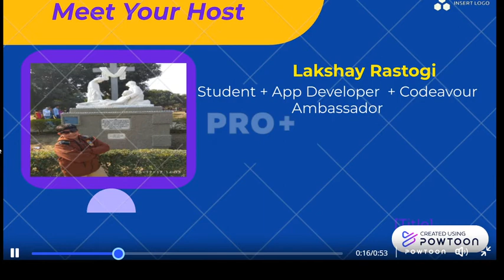Robotics Campaign Intro Starting From 25-12-2020 To 14-01-2021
Hey Guys!!
In this video i have shown you the intro of the LearnRoboticswithLakshayEdicts Campaign Starting from 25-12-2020 to 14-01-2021 (My Birthday) and this event is going to be fire.
So StayTuned for the campaign
See Yaa !!!